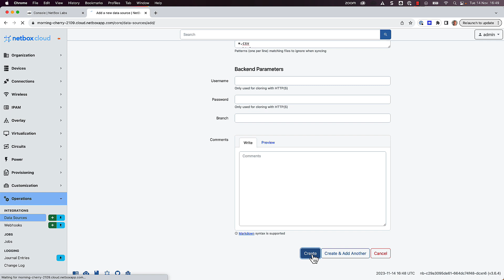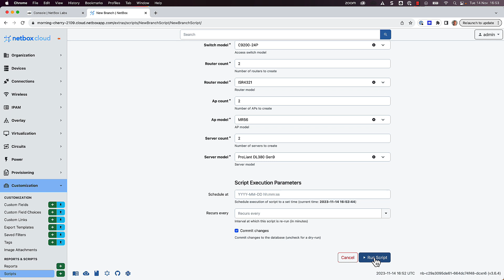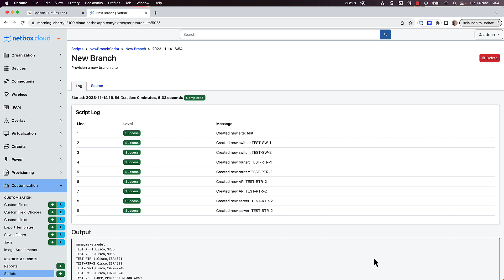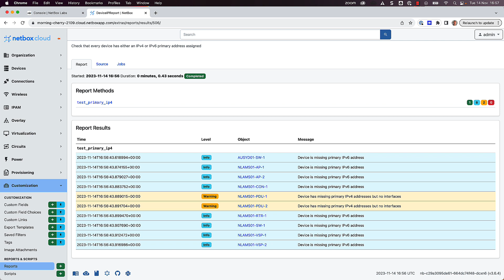NetBox Custom Scripts and Reports, plus Remote Data Sources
In this video you'll learn how to work with Custom Scripts and reports in NetBox, and also how to integrate NetBox with a remote data source, where our example scripts and reports are stored.

Scripts and reports are Python code and exist outside of the official NetBox code base. Custom scripting was introduced to provide a way for users to execute custom logic from within the NetBox UI. They can be used to accomplish tasks, such as:

- Automatically populating new devices and cables in preparation for a new site deployment
- fetching data from an external source and importing it into NetBox

NetBox reports are used validate the integrity of data within NetBox. For example, you can write reports to check:

- All top-of-rack switches have a console connection
- Every router has a loopback interface with an IP address assigned.

If you would like to get started writing your own custom scripts and reports then check out the links below for resources to help get you up and running in no time, along with some some examples to get you started: